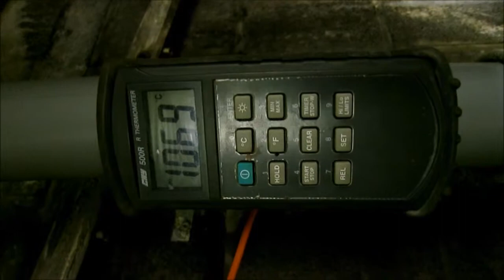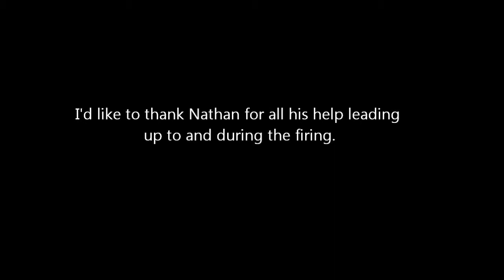Soda kiln firing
Firing the Cardiff Met soda kiln after doing a number of changes to it in a hope to improve how it fires. check out more